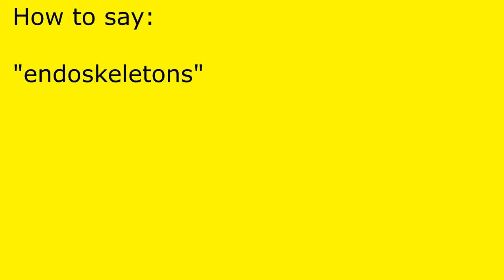How to pronounce endoskeletons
endoskeletons pronunciation.